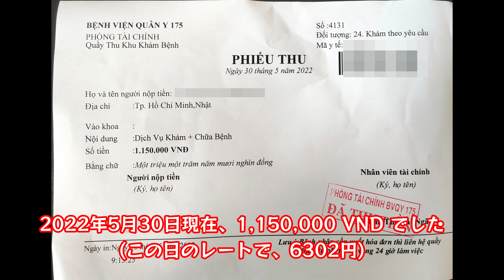ベトナムから日本へ帰国するためのPCR検査を受けに行きました。陰性証明書取得。1,150,000 VND 日本指定フォーマット。ホーチミン市 Go Vap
※2022年5月の情報です

ベトナムから日本へ帰国するためのPCR検査を受けに行きました。日本の指定フォーマットで証明書を発行してくれます。(画像が激しく揺れますがご了承ください)

ホーチミン市中心部には検査をできるところがたくさんありますが、中心部から外れた Go Vap 区等に滞在される方には便利です。

料金は5/30で 1,150,000 VND (当日の日本円レートで、6,302円)でした。
私は日本で厚労省指定のフォーマットを印刷して持参していきましたが、病院の方で同じフォーマットを用意していますので、持参は不要です。(私はワクチン3回なので、My SOS も、無事グリーンになりました。)

証明書の発行は24～26時間かかるようなので、時間を計算しつつ、余裕をもって来院予約されることをおすすめします。(検査場の写真撮影はNGのため、撮影できませんでした)

ホーチミン、175軍医病院 ( Bệnh viện Quân Y 175 )
786 Nguyễn Kiệm, Phường 3, Gò Vấp, Thành phố Hồ Chí Minh,

下記 1※にアクセスして、日本語を選択すると、日本語の申込フォームに飛びますので、記入して送信すると、受付完了と日時、来院15分前の健康観察フォームのURLが記載されたE-メールが届きます。

当日、来院15分前に健康観察フォームに記載して送信 (健康観察フォームはベトナム語ですが、Google翻訳で翻訳してから、記入、送信してもOKです。英語で記載します)。

来院したら動画の場所（グリーンの看板に、黄色文字でベトナム語、白文字の英語で【SARS-COV-2 TESTING AREA】と書いてあります）に行き、受付完了E-メールを見せると、受付してくれます。

朝9時~10時30分までに検査した場合、翌日の9時30分頃、13時30分~15時に検査した場合、翌日の15時頃に証明書が発行されるそうです。

受け取りに行く際は、11:30～13:30 まで昼休みで、窓口が閉まって誰も居なくなりますので、ご注意下さい。

知りたい情報などありましたら、コメント欄よりお知らせください。

2※ちなみに、「行かないで下さい」と記載してあるのは、「建物の中に入らないで」という意味で、入り口近くには国際クレジットカード対応ATMがありますので、お金を引き出すことができます。説明不足でスミマセン。

3※念のため、追加情報なのですが。JALのHPに以下のような記載がありましたので、注意喚起のためこちらにも引用転載しておきます。以下、JAL _ HP より。【 短期間の海外滞在の場合などで、日本出発時に取得した検査証明書を再び日本入国時に利用することはできません。】とのことです。